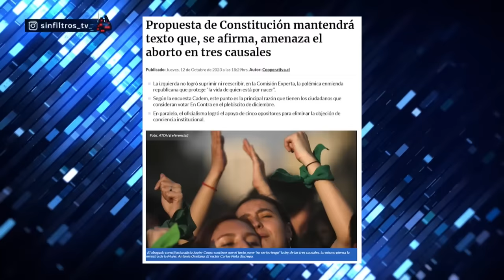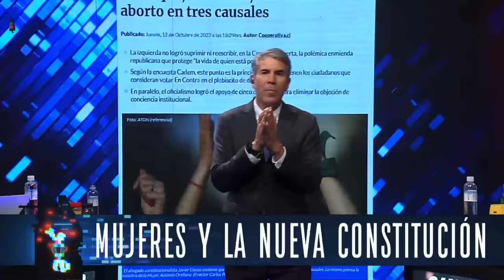BRUTAL CRUCE por ABORTO de TRES CAUSALES en NUEVA CONSTITUCIÓN | Sin Filtros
¡Alta tensión! 🔥 En el episodio de hoy los panelistas: Karla Rubilar, Alejandra Decap, Mara Sedini, Malú Magna, Gabriel Alemparte, Gustavo Lorca, Elizabeth Rodríguez y Varonica Ávila analizan y debaten la contingencia. 🇨🇱 Prepárate para un acalorado cruce de ideas.